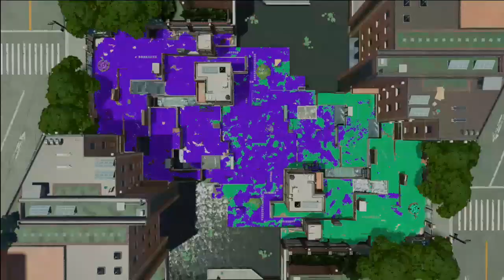Splatoon 2 - Turf War - Part 19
Arowana Mall / Inkblot Art Academy